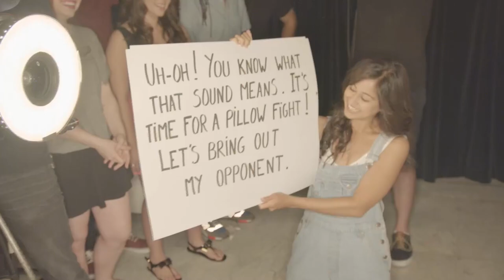Middle of the Night Show | Official Trailer | MTV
In The Middle of the Night Show, Brian Murphy and his crew wake up a celebrity and force them to host a talk show on the streets of New York.  Thursdays at 11/10c on MTV!

Each night the ‘Middle of the Night’ crew and live band crash the hotel room of an unsuspecting celebrity who is forced to host a talk show on the spot without any preparation and on very little sleep. CollegeHumor's Brian Murphy serves as the celebrity's co-host and guide throughout the evening.